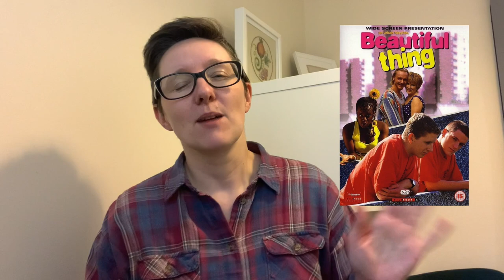Young Mungo Reading Vlog & Review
I've been lucky enough to get a copy of the next Douglas Stuart novel, Young Mungo, before it gets released in April 2022 - Thanks Pan Macmillan for giving me a copy.

I vlogged my weekend of reading it, and added some more sensible thoughts (though not very much more) after I was done.